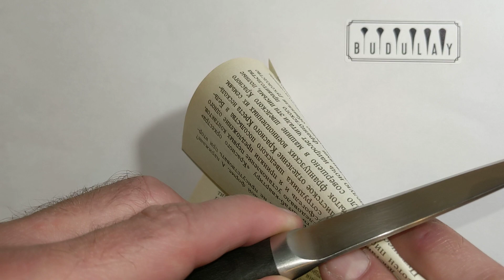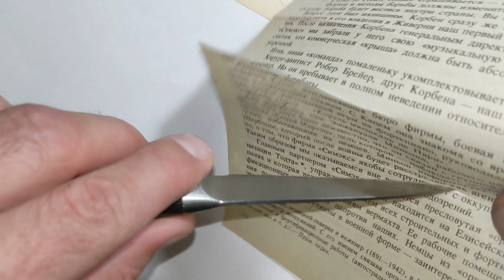Нож для Романа.